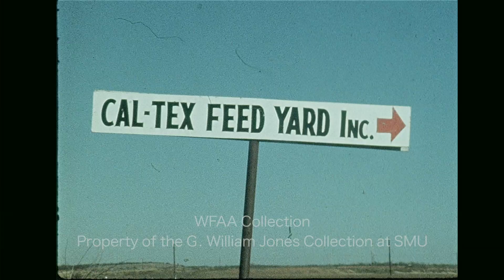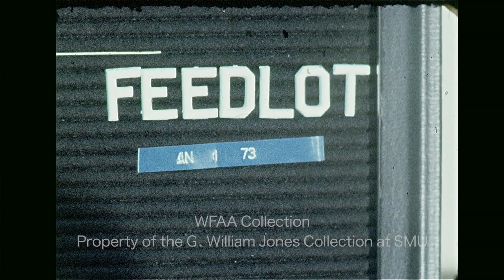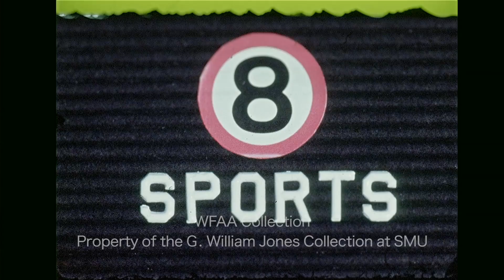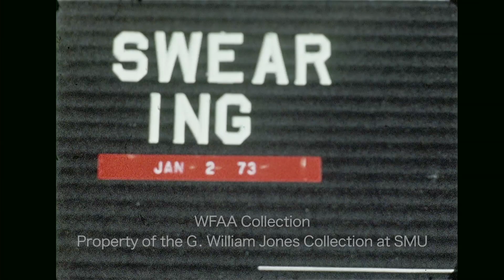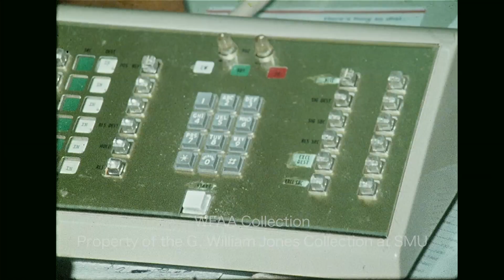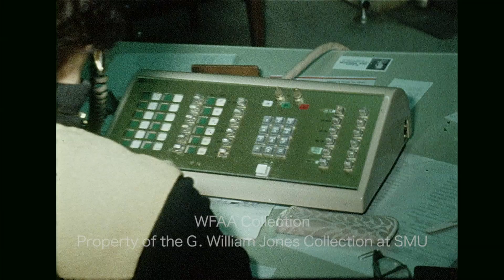WFAA - January 1 - 2, 1973